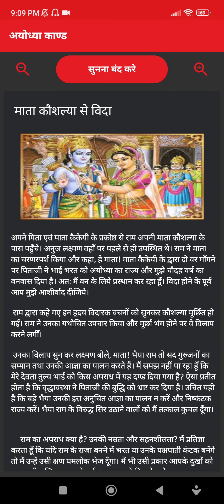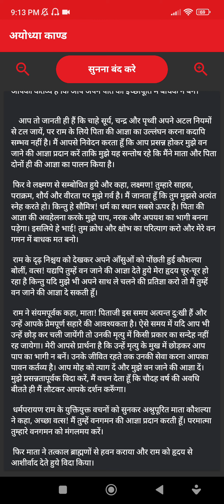रामायण : भाग 29 :: अयोध्या काण्ड , माता कौशल्या के बिदा